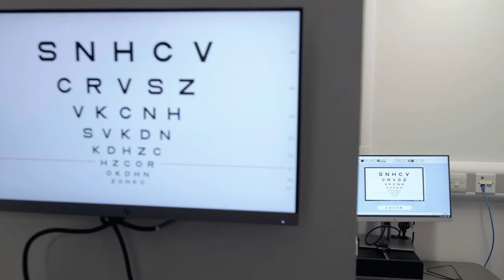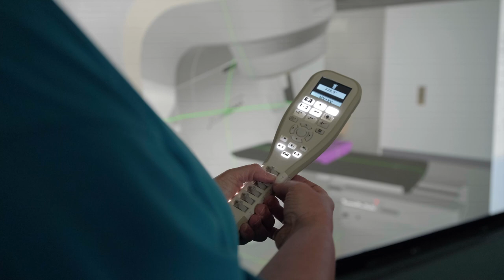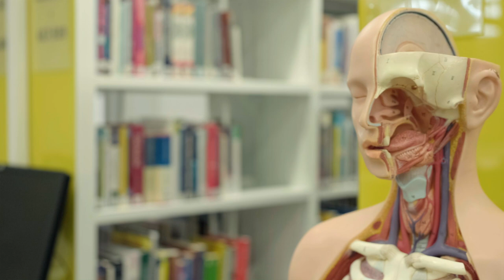UWE Bristol - Glenside Ambassador Tour